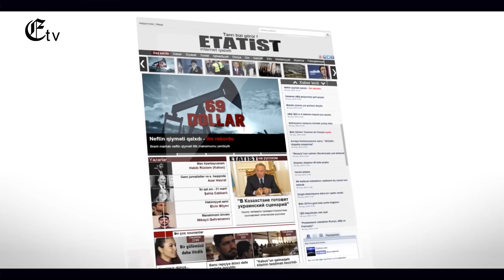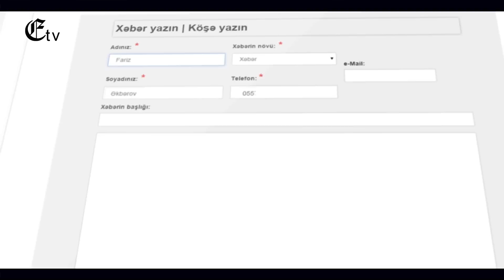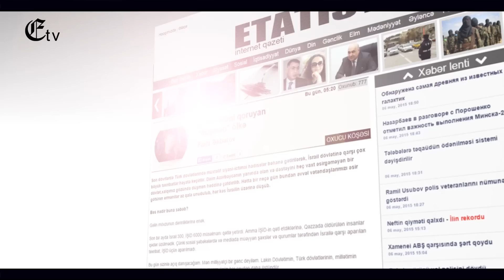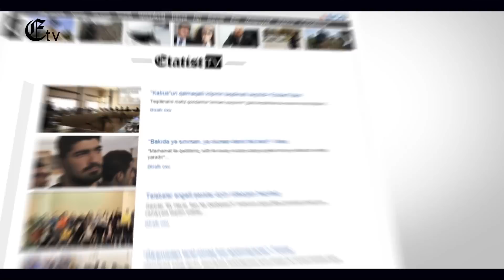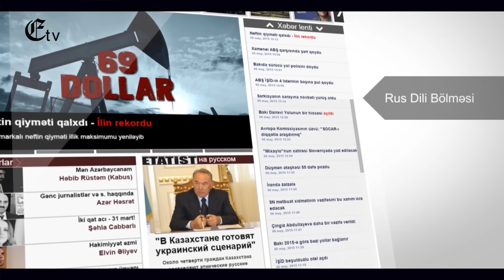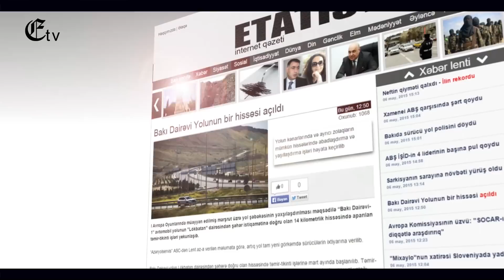Etatist.com yeni versiyada